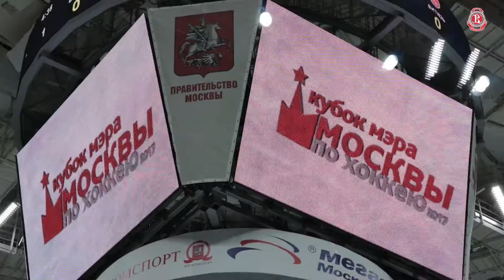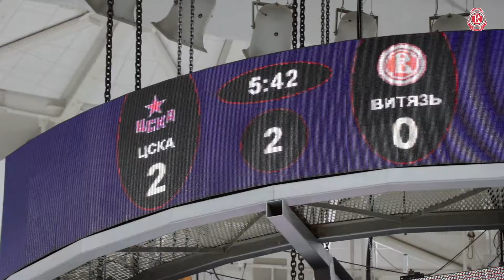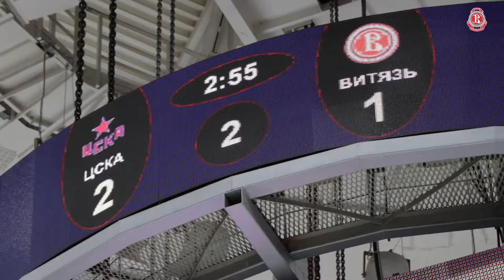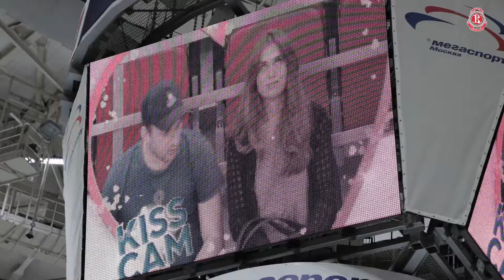Второй матч Кубка мэра Москвы 2017. ЦСКА vs Витязь